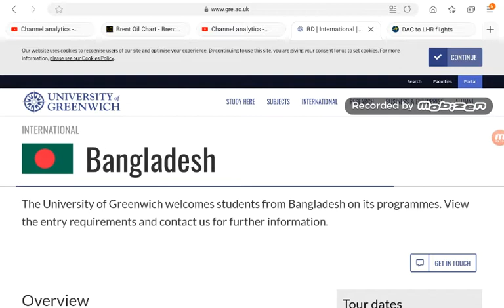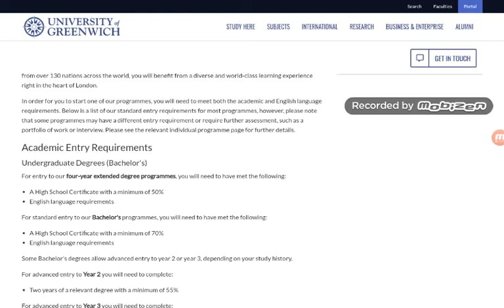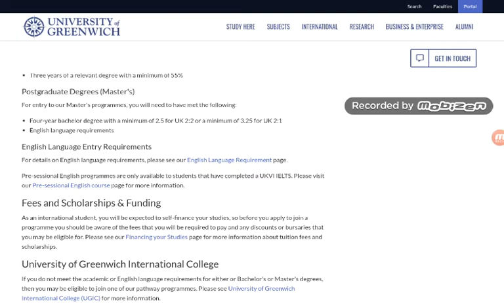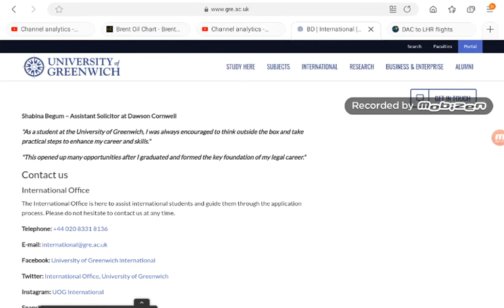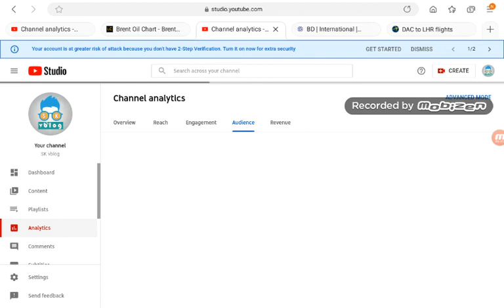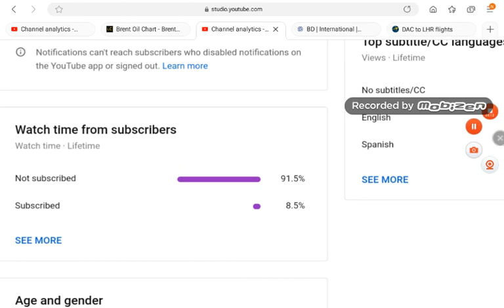UK STUDENT VISA FROM BANGLADESH | LATEST NEWS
GREENWICH UNIVERSITY LONDON.